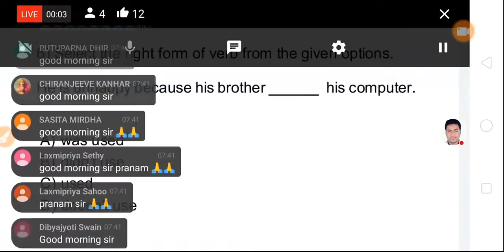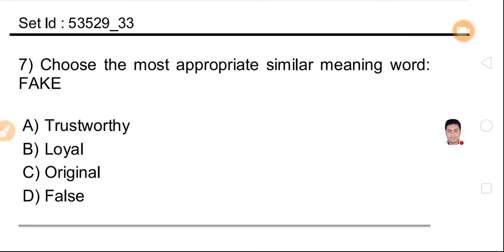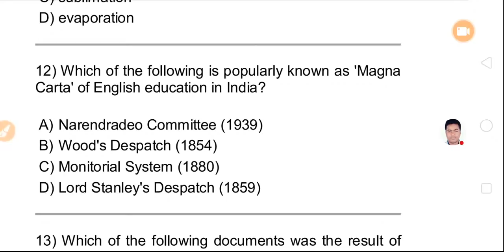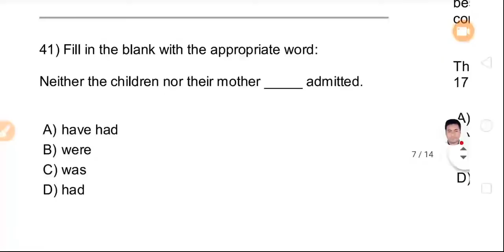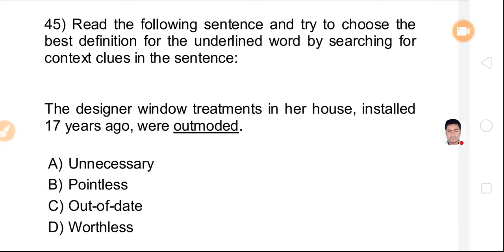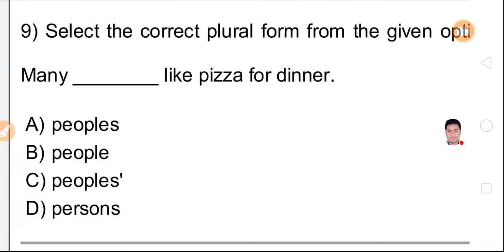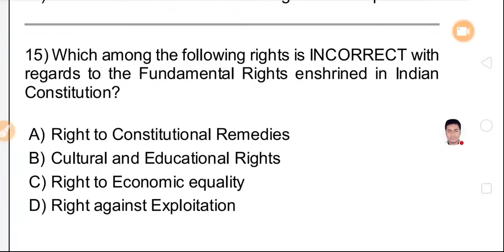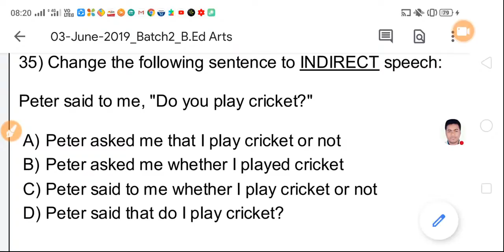🔴200 Selected English Questions Answers For CT BEd2020